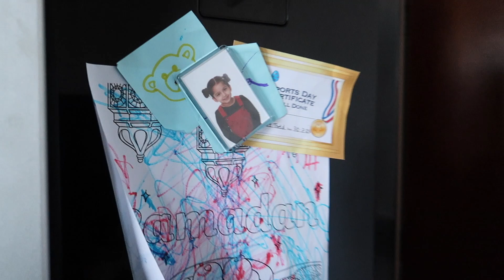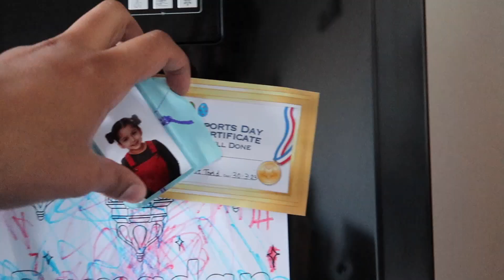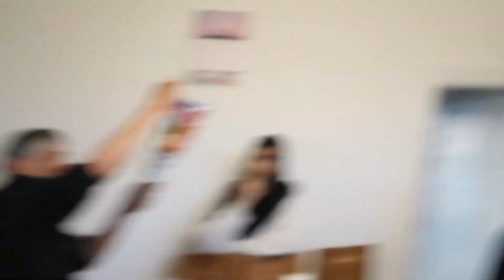RAMADAN DAY 8 | COOKING WITH DAD | DAILY VLOGS | FAIZAAN AND AMNA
Hi everyone and welcome back to another YouTube video.
In todays video I drop Ava off to nursery, tell you fun facts of me & cook with my dad for iftaar.